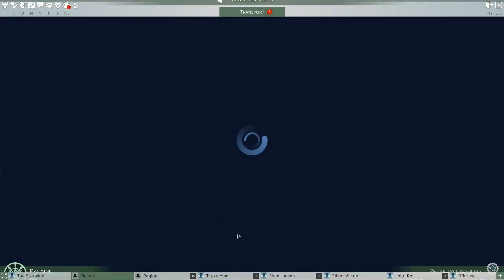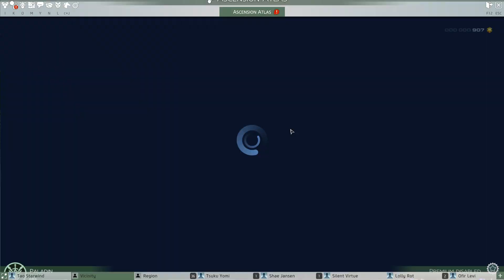Let's Play Skyforge Part 62 - Female Paladin - Open Beta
Skyforge is out in open beta and i thought to do a let's play of it and  what the game has to offer. I haven't played the game before so its going to be a blind walkthrough / playthrough .

Skyforge is a free-to-play 3rd-person action-MMORPG (massively multiplayer online roleplaying game) developed by the Mail.ru Group's Allods Team in collaboration with Obsidian Entertainment

In Skyforge, you will walk the path from an immortal warrior to a mighty God, gaining followers as you fight to protect your world.

Your loyal followers will help you increase your power as you rise to become an Elder God. The best of the best will join the Order of Keepers and shape the fate of the world.

Inspired by the best action-combat console games, we’ve improved the traditional targeting system and turned the old point & click style combat into spectacular and animated action, that will always be entertaining and satisfying.

You'll dodge enemy attacks, perform powerful combos, and vanquish your enemies with devastating finishing attacks.

With a variety of character classes and the freedom of switching between them players will enjoy discovering each class’ skills & powers!

All classes can be developed simultaneously allowing players to swap classes on the go, depending on your mood or current game situation!

A vortex of events and emotions will grasp you from the very first moments of the game. One quick glance at the Divine Observatory will give you a clear picture of the cries for help of planet Aelion's mortals.

Only a true God can defend Aelion against invaders, raging immortals and countless other dangers. Select the activity; PvP, PvE, group or solo, open world play, short instance or large raid to your liking and immediately set off to protect your people!

Everyone can easily login to the united Skyforge servers where you can team up with your friends, or even your whole guild, to defend Aelion.

Using Skyforge's integrated social network players can interact, share updates, and keep in touch with one another even when they aren’t in the game!

You can get the game and read more about it

Steam: Vlodril
Twittter: Vlodril
PSN: Vlodril

Capture Programs:
Oopen Broadcaster Software (OBS)
Shadowplay